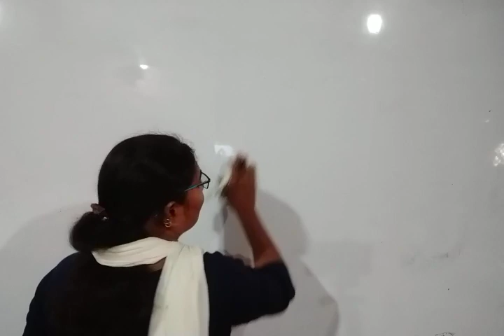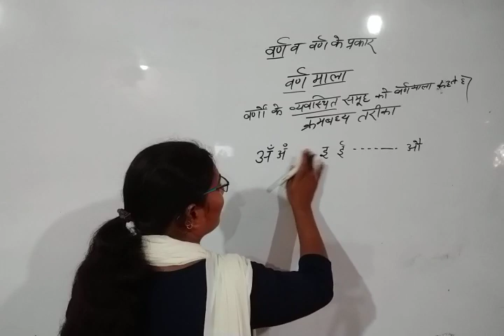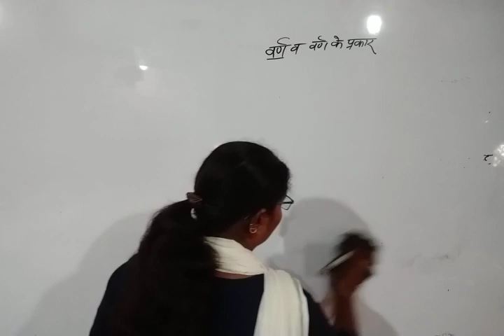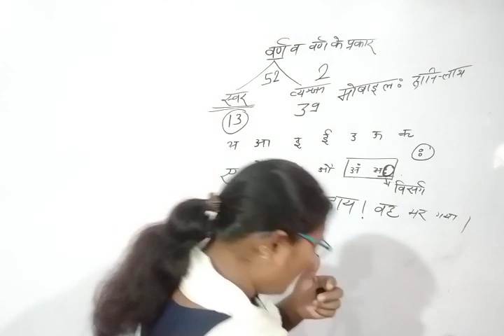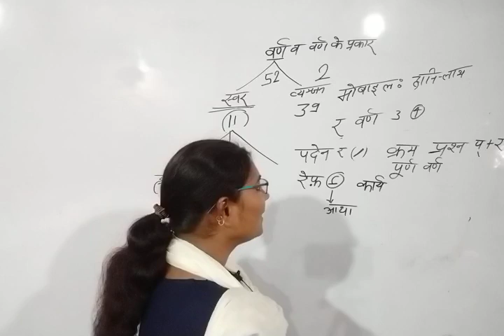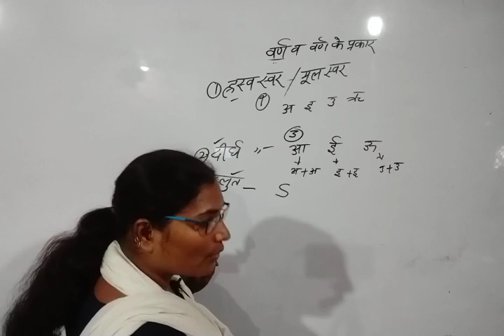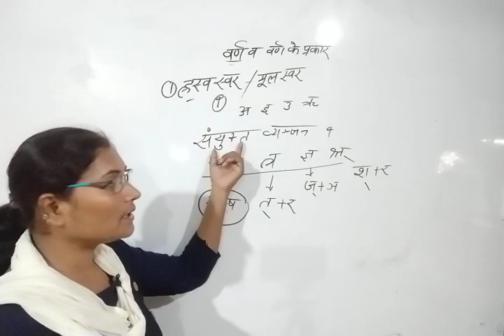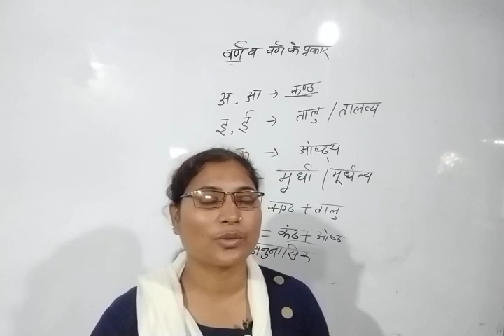Tricki Hindi वर्ण विचार (हिंदी व्याकरण) CTET,UPTET